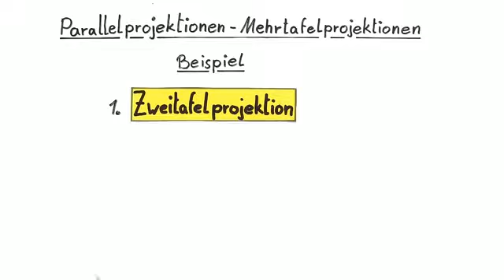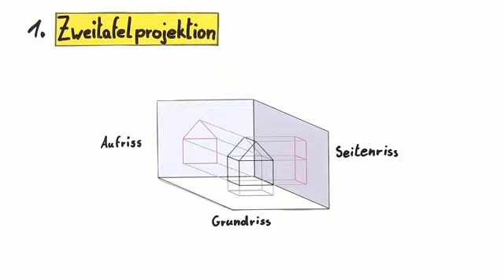Parallelprojektionen - Mehrtafelprojektionen Beispiel | Mathematik | Geometrie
Dieses Mathematik-Lernvideo bringt dir alles zum Thema Parallelprojektion näher.

Hier lernst du also Mehrtafelprojektion und Dreitafelprojektion kennen.

Dieses Video gehört zu: Mathematik | Geometrie | Parallelprojektion und Zentralprojektion